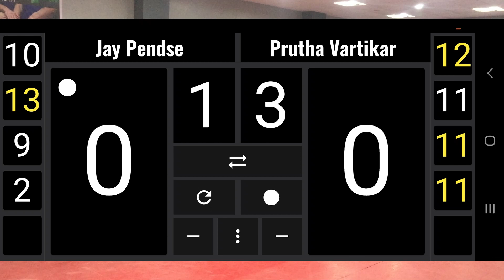Quarter Final : Jay Vs Prutha